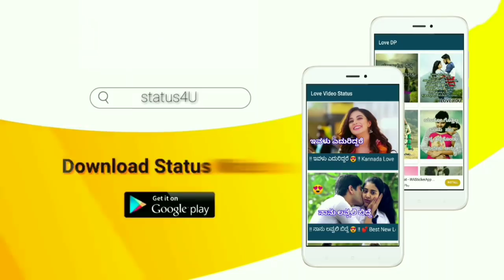!! ಒಲವೇ ನನ್ನೊಲವೆ 😍 !! Kannada Love 💕 New Kannada WhatsApp Status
💰 Click and download get 50₹ Free Mobile Recharge everyone

All Kannada WhatsApp Status, Videos Kannada New Movies Updates Kannada Breakup feeling Songs Kannada Whatsapp Status For Boys and Girls love Kannada old songs Kannada feeling songs Kannada lyrical whatsapp status
new Whatsapp status video in kannada,
all kannada video songs,
Share chat video Kannada,
share chat kannada videos,
songs Kannada new songs, Kannada love songs Short Motivational videos Kannada 30 sec Whatsapp videos Kannada emotional feeling love songs Mother sentiment ovesongs,oldkannadasongs, oldisgold,melodies ,lyrics
kannadasongsold,friendshipsongs viralsongs,viralvideos, kannadaromanticsongs, Statusforwhatsapp, Kannadawhtsappstatussong, Kannadabeautifulsongforwhatsappstatus, Kannadaromanticsongwhatsappstatus, RomanticsongWhatsAppstatusvideo, Whtsappstatusvideo, 30secwhatsappstatus,
Puneeth Rajkumar,
puneeth rajkumar whatsapp status,
kannada darshan,
kannada darshan whatsapp status,
latest kannada movie,
latest kannada movie status,
kannada new movie 2019,
kannada new movie songs,
kannada new song,
kannada new movie songs 2019,
kgf kannada movie trailer,
breakup status for whatsapp,
breakup kannada whatsapp status,
Kannada whatsapp status video,
kannada love status video,
Kannada love status videos,
druva sarja whatsapp status videos,
upendra whatsapp status videos,
ganesh whatsapp status videos,
druva sarja whatsapp status dialogues,
kannada song whatsapp status,
kannada whatsap status videos,
kannada whatsap status song,
kannada whatsapp status for love,
kannada whatsap status feeling video songs,
kannada whatsap status dialogues,
kannada whatsap videos,
kannada whatsap status video comedy,
kannada feeling movies,
kannada breakup scenes,
kanada breakup dialogues,
kannada brekup whatsapp status,
Kannada Whatsapp status videos,
kannada whatsapp lyric song,
kannada whatsapp lyrical video,
download kannada whatsapp song,
kannada romantic love lyrical video,
Kannada what's app status love videos,
Latest kannada Songs,
Latest kannada Movie,
latest kannada trailers,
Kannada Best Dialogues,
sudeep best dialogues,
darshan best dialogues,
puneeth rajkumar best dialogues,
dhruva sarja best dialogues,
kannada best dialogues for whatsapp,
bharjari fiolm leaked videos,
KGF new dialogues,
darshan vs sudeep,
darshan vs yash best dialogues,
counter dialogues for whatsapp,
Kannada WhatsApp status,
kannada whatsapp status attitude,
kannada whatsapp status dialogue,